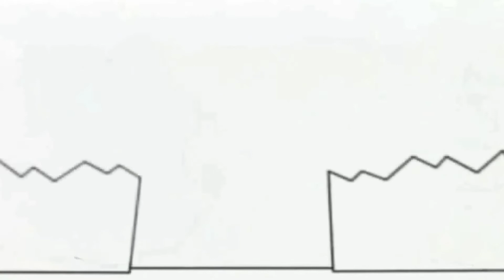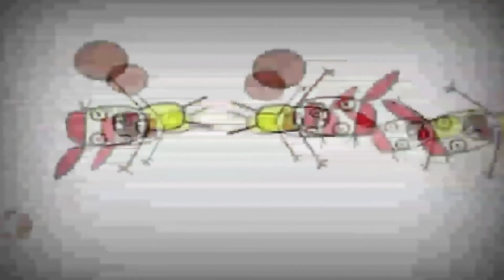Nick Double - Shut It Down Bruno The Great